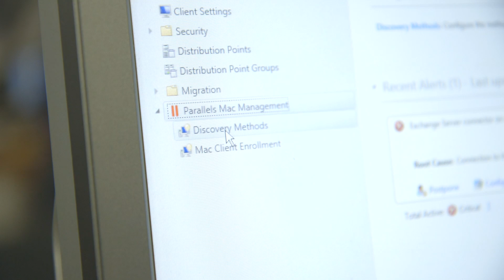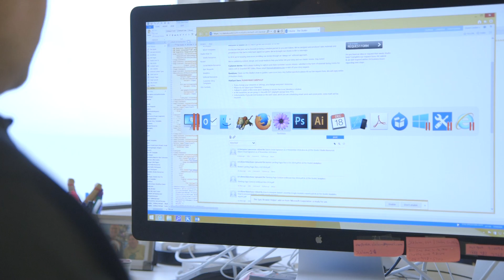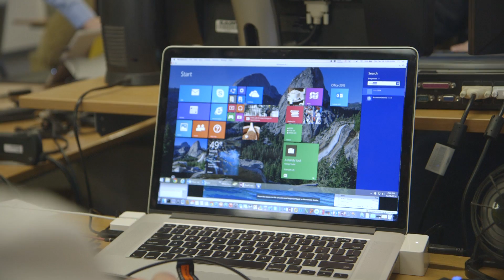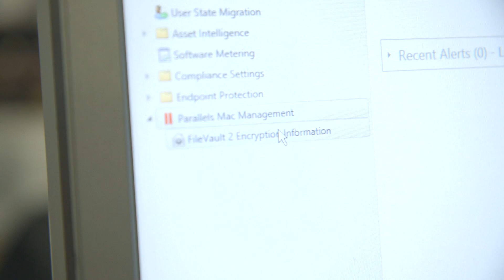Customer Showcase: Why Slalom Consulting Chose Parallels Business Solutions to Support Macs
In our latest customer showcase, learn directly from the Slalom IT team about the challenges they faced and how Parallels has helped them centralize management of Macs in their Windows-based environment. Click the link above for more details about Parallels Mac Management for Microsoft SCCM.